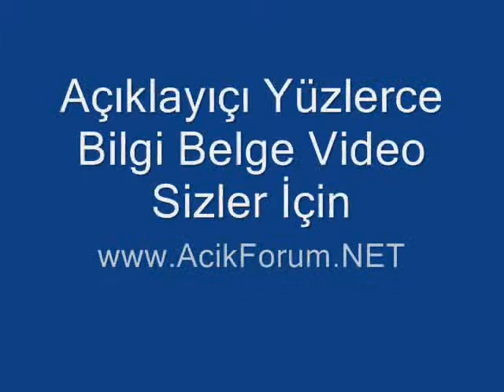Balik Avi Ve Komiklikleri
Balıkların gazabına uğrayan insanlara bakın  . Çok Komik gercekten de .